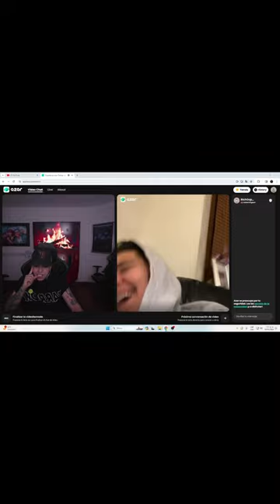WESTCOL BROMEA CON OME TV #2024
1️⃣ All content directly or indirectly related to the most important streamer in the history of Colombia.